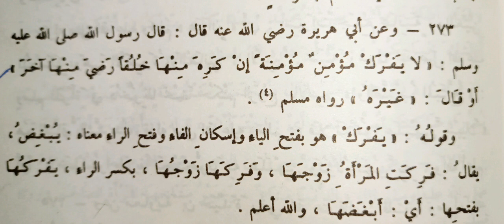അവരിൽ നിന്ന് ഒരു സ്വഭാവം വെറുത്താൽ.. HADEES PADANAM..142 (Malayalam).